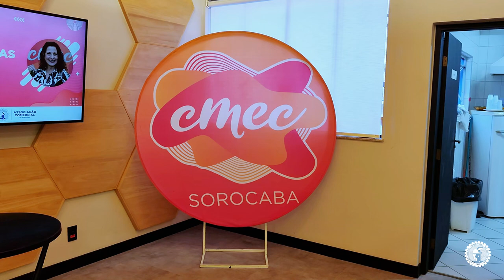25º Encontro do CMEC - Conselho da Mulher Empreendedora e da Cultura de Sorocaba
No Dia do Comerciante (16/07) nossa manhã não poderia ter sido diferente, teve aprendizado, crescimento e uma energia única! Com a palestra "Comunicação Melhorada, Vendas Aumentadas", a nossa conselheira e treinadora comportamental, Adriana Cruz, mostrou como uma boa comunicação pode dar um plus nos seus negócios.

Agradecemos a participação de todas, nos vemos para mais um super Encontro!